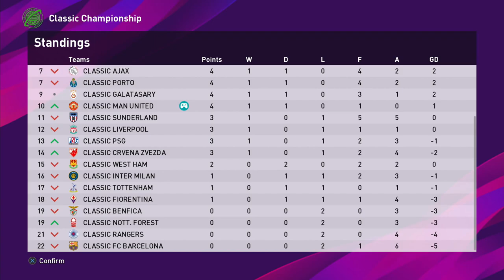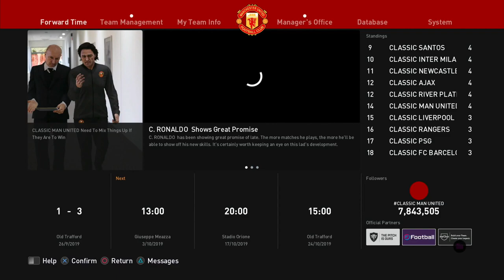PES 2020 | Classic Man United | Master League - EP 3